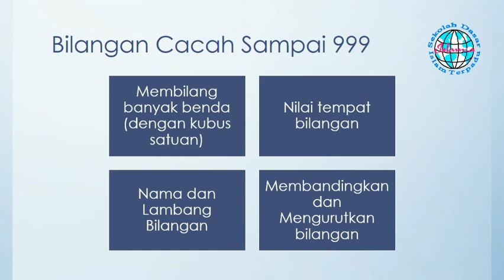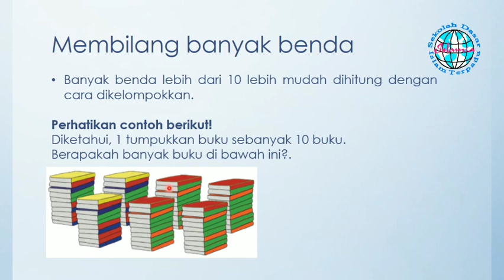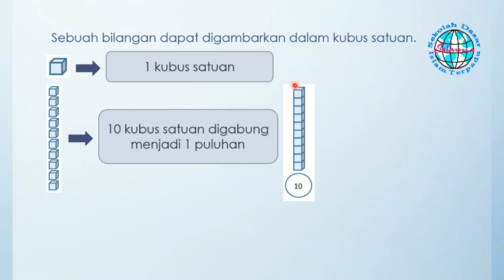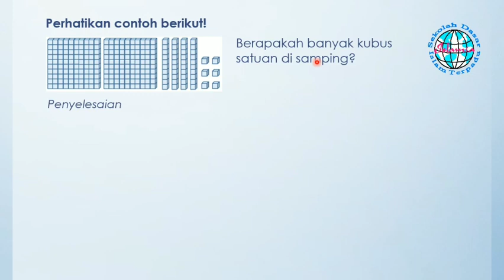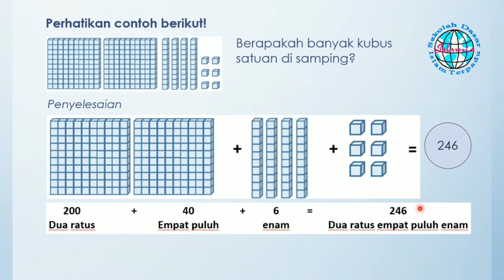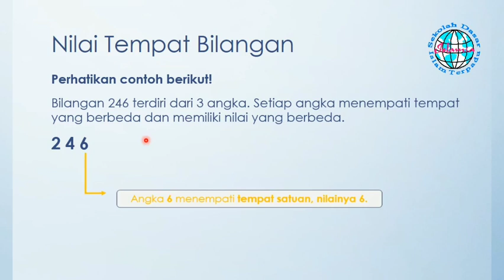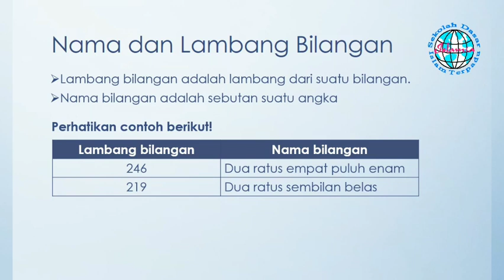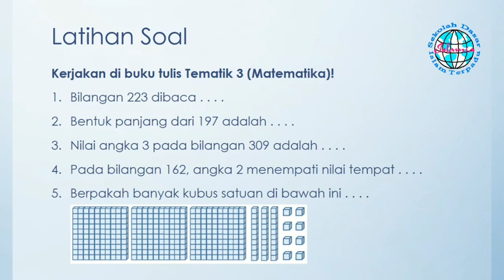Bilangan Cacah Sampai 999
Matematika Kelas 2 SD
Submateri:
1. Menghitung banyak kubus satuan
2. Nilai tempat
3. Nama dan lambang bilangan